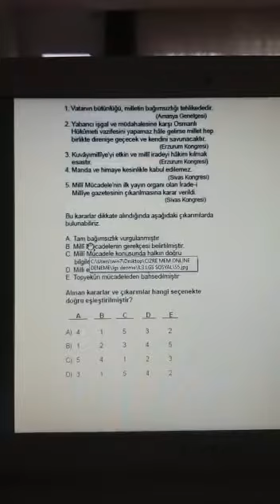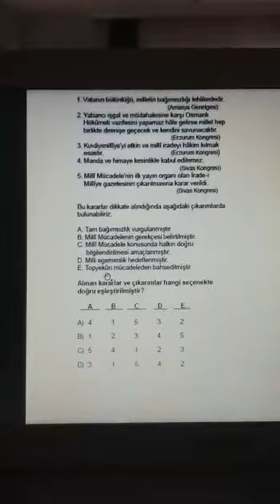Şırnak il milli eğitim 8.sınıf 3.online LGS inkılap tarihi 5.soru